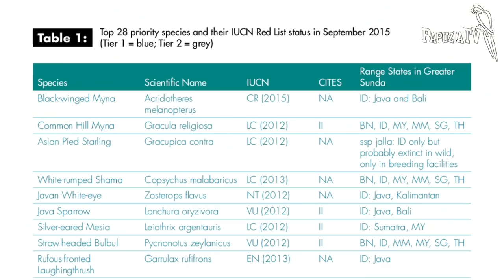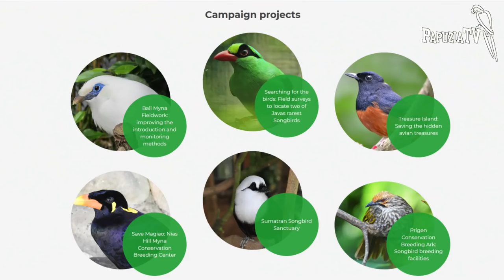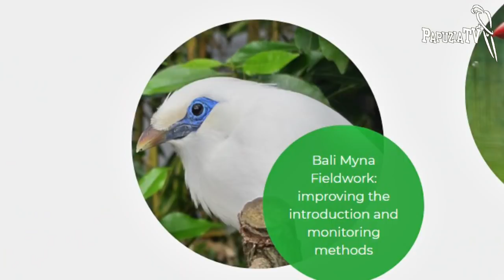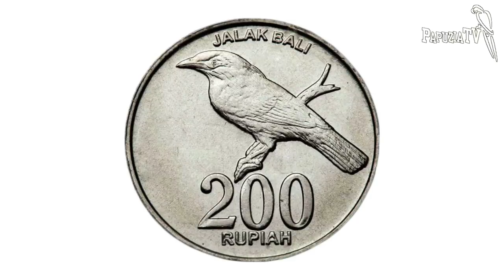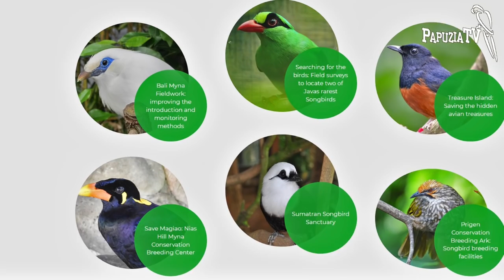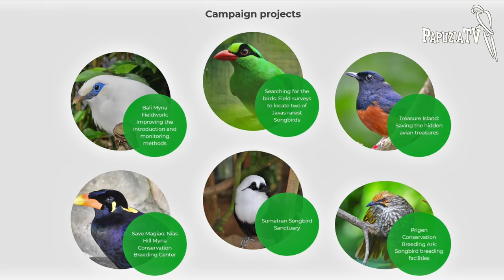Zagłada ptaków śpiewających i gadających - cz. 2 - Zamikłe lasy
Lasy w Azji Południowo-Wschodniej milkną. Śpiew ptaków słychać za to w wioskach i miastach. Wymierają całe populacje endemicznych gatunków. W tej części opowiemy, czy świat robi cokolwiek, aby zapobiec ich zagładzie. A co do niej doprowadziło, dowiesz się z 1 części filmu p.t. Zagłada ptaków śpiewających - cz. 1 - Skażona miłość Oglądaj też część 3 w której podpowiadamy sposób, w jaki ty też możesz pomóc. To łatwe i przyjemne. Za bardzo niewiele, możesz zrobić bardzo wiele.